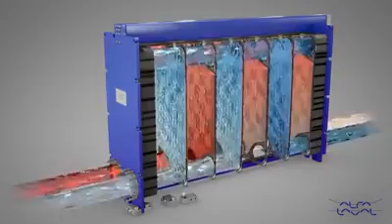2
Sitong Boiler, 35+ years experience, Grate A and Class I and II pressure vessel manufacturer
ISO ASME IBR Certification, fire&water tube boilers!
Full Service Installation, Many Successful Projects, Focus on 0.5-30 ton boilers